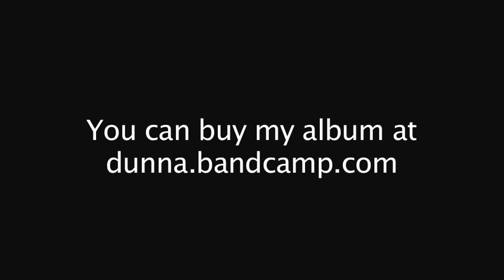Dunna - Cover/Rewrite...Jay-Z & Kanye West - Niggas In Paris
- Holiday Beat sale, exclusive beats only $49.99

- Dunna's New EP "Crash Course" Available for $5

Ball so hard like a classic play / Knock y'all out like I'm Cassius Clay
Y'all got a minute? I could last a day / Now I'm in the future like a magic 8
Call me Doc, Martin(Marty), I'll go back a day / Just so you can catch up so cats can play
Servin up beats like "pass the tray" / Always saying "Dunna go faster" wait

I gotta slow right down, because I'm scarin' y'all
I gotta go right now, before I bare it all
I'm wearin' nothing now 'cause there's nothing to wear at all
I'm dropping everything and I don't even care at all

Hold on up, what did I say / I lost track after magic 8
Must have went back to a tragic state / Need a superhero so grab my cape
I solve crimes at half the rate thats why I got a mask made of masking tape
Little trigger happy so I blast the place / Then I just bounce like a basket case

I'm just a little crazy, but thats ok with me
All of the other kids, don't want to play with me
So I'll just rap for now, just call me Crazy D
My name is always coming up when they ask who your favourite be?

Cuz I ball so hard

Just bounce like a basket case